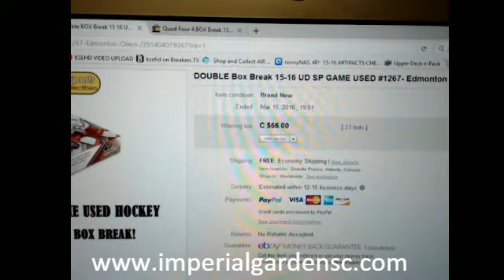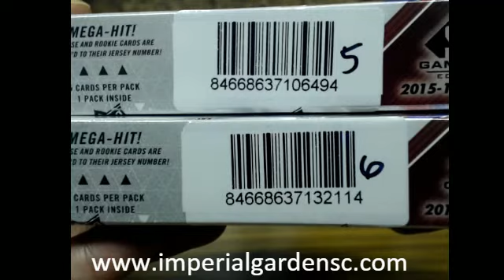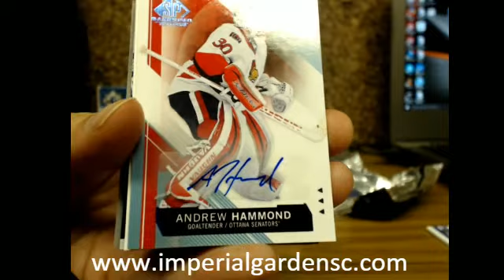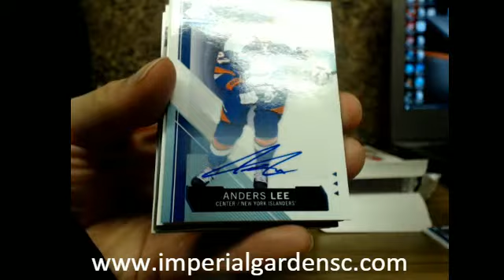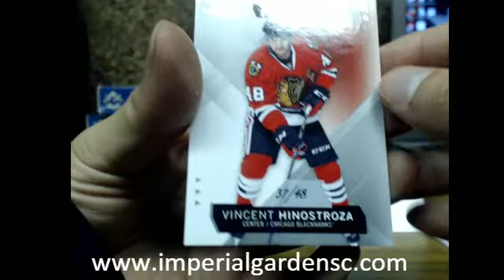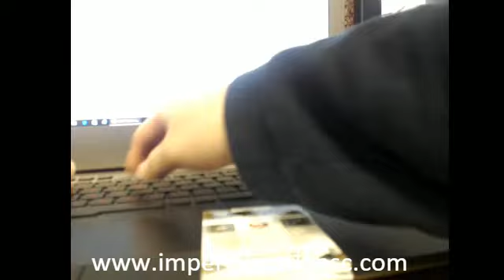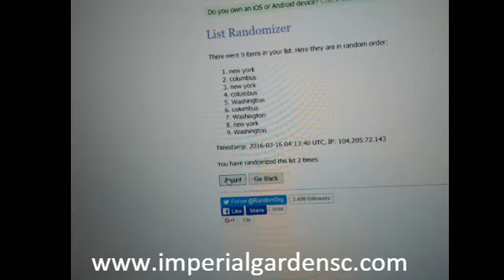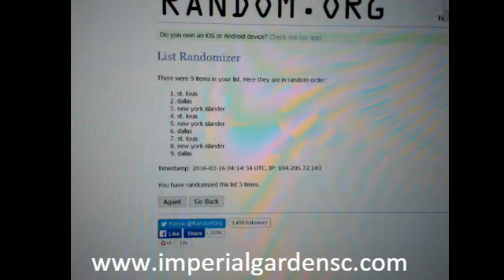DOUBLE Box Break #1267: 15-16 Upper Deck SP GAME USED (SPGU) SET NHL HOCKEY